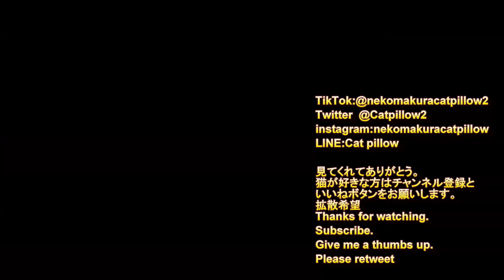【猫】【野良猫】【猫動画】野良猫の日常